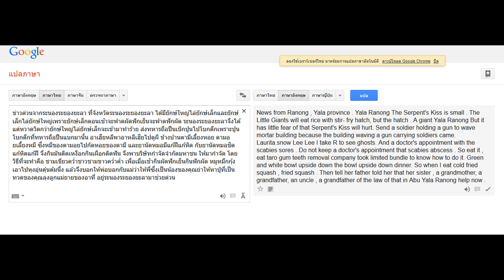แร็พเบย์ ลองของ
ภาษาไทยคือภาษาที่ยากที่สุดในโลก กูเชื่อแล้ว ! 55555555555